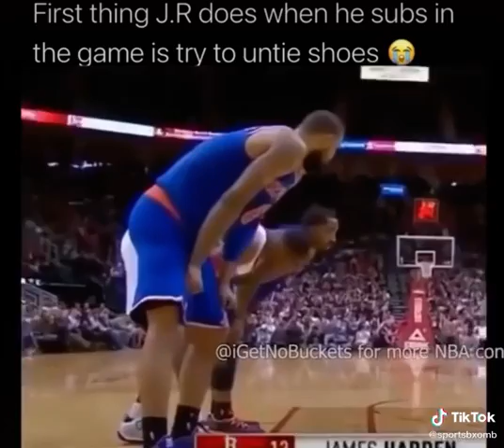Jr Smith untying Player shoes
Here is a funny video of JR untying other NBA players shoes